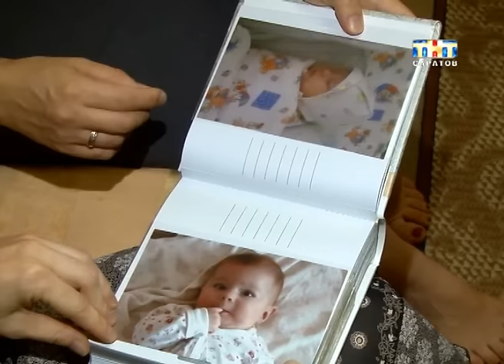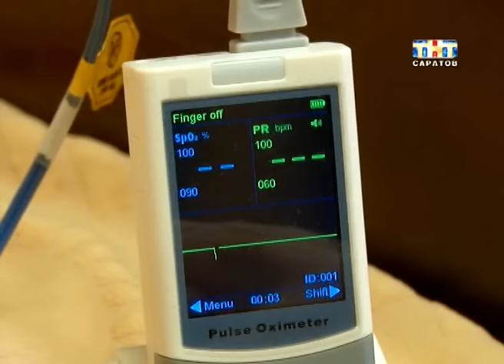Дети верят в чудо. Настя Рощупкина.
Скорая помощь для сердца. Насте Рощупкиной 3 года. Вся жизнь маленькой саратовчанки - это борьба с тяжелой болезнью. У девочки - врожденный порок сердца. Она уже перенесла несколько операций, а впереди еще две. Зато потом она будет здоровой...
Настя - новый герой нашей совместной с Русфондом акции «Дети верят в чудо». Проекта, участвуя в котором, вы спасаете жизни десятков малышей...